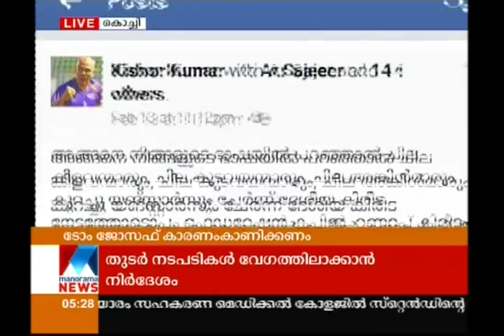Show cause notice to Tom Joseph to criticise volleyball association | Manorama News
Show cause notice to Tom Joseph to criticise volleyball association